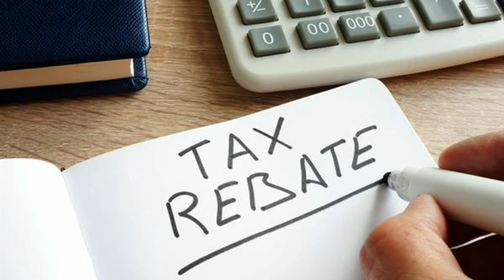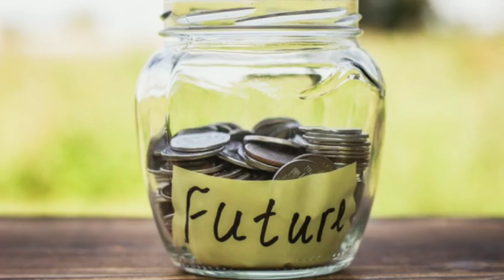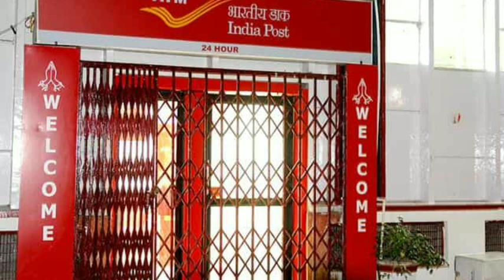Postal Life Insurance in hindi || Post office life insurance schemes || PLI Policy Benefits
In this video, we have given you details about post office life insurance schemes known as Postal life insurance or PLI. We have explained the benefits of PLI, eligibility of PLI, Postal life insurance returns and tax benefits that come with these policies.

Postal Life Insurance (PLI) was introduced on 1st February, 1884.  It started as a welfare scheme for the benefit of postal employees and was later extended to the employees of the Telegraph Department in 1888.  In 1894, PLI extended insurance cover to female employees of the erstwhile P & T Department at a time when no other insurance company covered female lives.  It is the oldest life insurer in this country.

Over the years, PLI has grown substantially from a few hundred policies in 1884 to more than 46 Lacs policies as on 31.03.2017.  It now covers employees of Central and State Governments, Central and State Public Sector Undertakings, Universities, Government aided Educational Institutions, Nationalized Banks, Local bodies, autonomous bodies, joint ventures having a minimum of 10% Govt./PSU stake, credit cooperative societies etc.  PLI also extends insurance cover to the officers and staff of the Defence services and Paramilitary forces.

Apart from individual insurance policies, Directorate of Postal Life Insurance also manages a Group Insurance scheme for the Extra Departmental Employees i.e. Gramin Dak Sevaks(EDAGIS-1992 and GDSGIS-2010) of the Department of Posts.

Rural Postal Life Insurance (RPLI) started pursuant to the recommendation of the Official Committee for Reforms in the Insurance Sector (Malhotra Committee).  The Committee had observed in 1993, that only 22% of the  insurable population in this country had been insured and life insurance funds accounted for only 10% of the gross household savings.  The Committee had observed:

Eligibility of Postal Life Insurance (PLI)
Employees  of the following Organizations are eligible.

Central Government
Defence Services
Para Military forces
State Government
Local Bodies
Government-aided Educational Institutions
Reserve Bank of India
Public Sector Undertakings
Financial Institutions
Nationalized Banks
Autonomous Bodies
Extra Departmental Agents in Department of Posts
Employees Engaged/ Appointed on  Contract basis by central/ State Government where the contract is extendable
Employees of all scheduled Commercial Banks
Employees of Credit Co-operative Societies and other Co-operative Societies registered with Government under the Co-operative Societies Act and partly or fully funded from the Central/ State Government/RBI/ SBI/ Nationalized Banks/ NABARD and other such institutions notified by Government
Employees of deemed Universities an educational institutes accredited by recognized bodies such a National Assessment and Accreditation council, All India Council of Technical Education, Medical council of India etc.
Professionals such as Doctors (including Doctors pursuing Post Graduate degree courses through any Govt/Private Hospitals, Residents Doctors employed on contract/permanent basis in any Govt/Private Hospitals etc), Engineers (including Engineers pursuing Master’s/Post Graduate degree after having passed GATE entrance test), Management Consultants, Charted Accountants registered with Institute of Charted Accountants of India, Architects, Lawyers registered with Bar Council of India/States, Bankers working in Nationalised Banks and its Associate Banks, Foreign Banks, Regional Rural Banks, Scheduled Commercial Banks including Private Sector Banks etc.

Insurance Plans in PLI
PLI offers the following six types of policies:
Whole Life Assurance (Suraksha)
Endowment Assurance (Santosh)
Convertible Whole Life Assurance (Suvidha)
Anticipated Endowment Assurance (Sumangal)
Joint Life Assurance (Yugal Suraksha)
Children Policy (Bal Jeevan Bima)